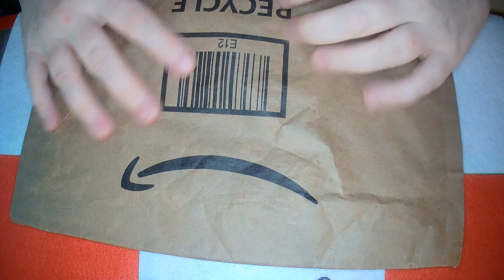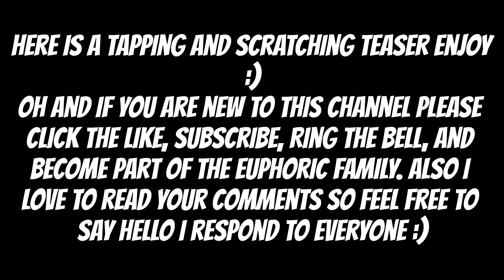ASMR Amazon Unboxing Ring Finger Nails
Hello to all my EUPHORIC family and friends... Sorry for being away so long, I missed you all so very much, I am so excited to share this ASMR unboxing video with you, full of oddly satisfying crinkle and crackle sounds, and sparkly visuals, along with an echoing whisper that I did not plan on, Ending with a little tapping and scratching sample near the end. :)

What was your FAVORITE sparkly Ring nail?

Also...if you enjoy ASMR in a SHORTER Content